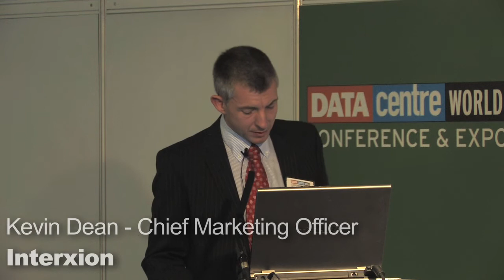Interxion - Where the Cloud Lives: the Carrier Neutral Data Centre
Leadership Perspective: Where the Cloud Lives  the Carrier Neutral Datacenter.

Kevin Dean, Chief Marketing Officer at Interxion, is speaking on how the carrier neutral datacenter is one of the four key enablers of cloud computing and how they can be leveraged to optimise the delivery of Cloud computing services. Kevin takes the opportunity to highlight the importance of a reliable network infrastructure for Cloud computing and how organisations can build highly resilient, scalable Cloud computing data center environments.